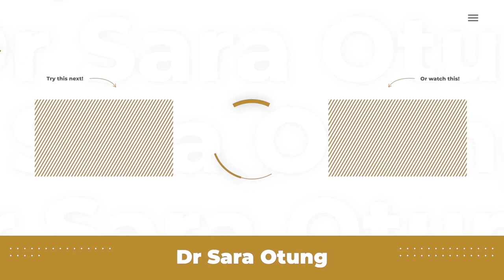FREE WORKOUT PLAN! GLOW UP DAY 12 - TABATA HIIT! By Dr Sara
Limited discounted places only. See you soon! Have you received the full FREE Glow Up E-Guide yet?